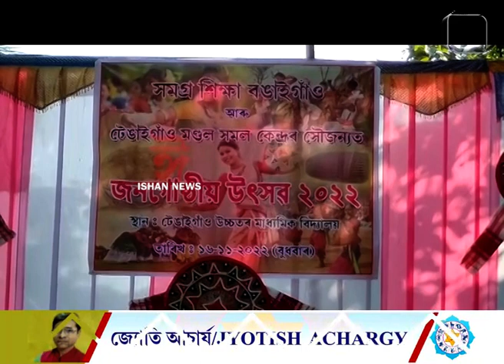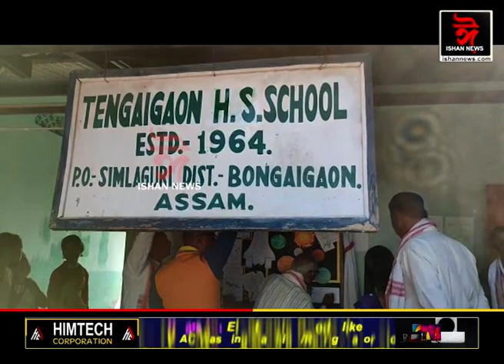বঙাইগাঁৱৰ শিক্ষাখণ্ডৰ টেঙাইগাঁও মণ্ডল সমল কেন্দ্ৰৰ সহযোগত জনগোষ্ঠীয় উৎসৱ উদযাপন হয়।